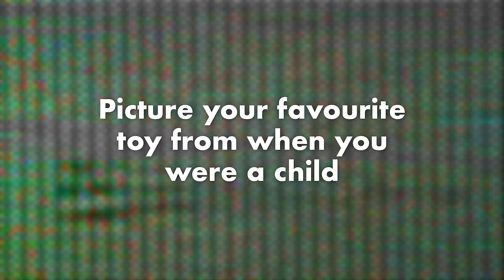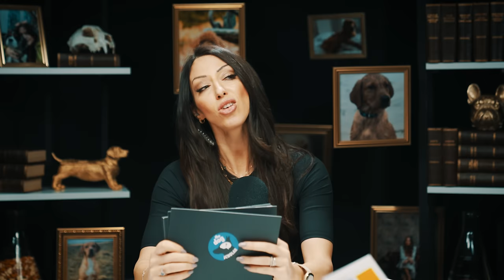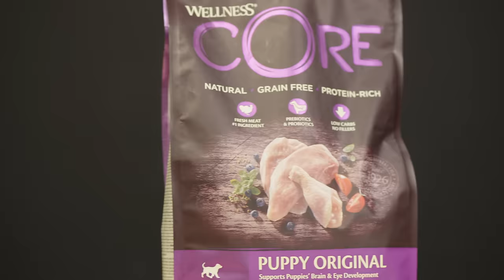How much do dogs remember? The science of dog memory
Most owners assumer a dog has a similar memory to a human - but is that true? How is a dogs brain wired to remember? How does the latest scientific research impact how we train and understand out pets?

Sit down every week with The Dog Scholar to unpick a new big question about dogs. Prof Sab brings the latest scientific research, Danny and Jamie bring 20 years of experience working with and training thousands of dogs. Takeaway fun facts, bust your own long held myths, and get to know humans' best friends in a completely new way.

Copyright WillCarne Originals 2023.

- - References - -
Adachi, I., Kuwahata, H., & Fujita, K. (2007). Dogs recall their owner's face upon hearing the owner's voice. Animal cognition, 10, 17-21.

Fugazza, C., & Miklósi, Á. (2014). Deferred imitation and declarative memory in domestic dogs. Animal Cognition, 17, 237-247.

Fugazza, C., Pongrácz, P., Pogány, Á., Lenkei, R., & Miklósi, Á. (2020). Mental representation and episodic-like memory of own actions in dogs. Scientific reports, 10(1), 10449.